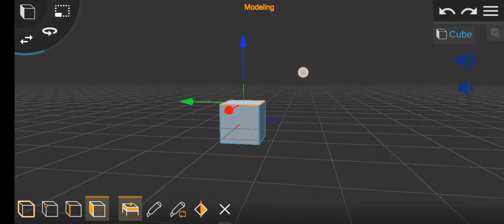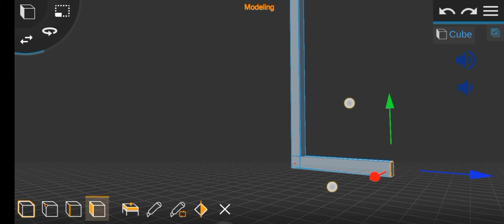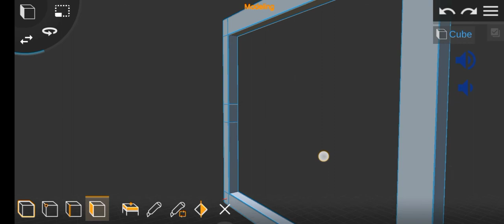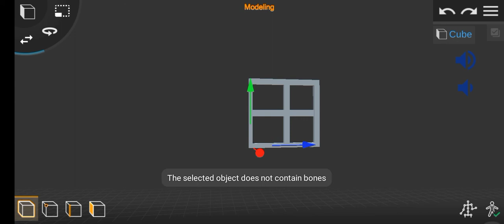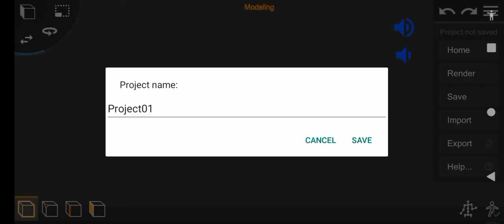make simple window in prisma 3d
I hope this video useful to new 3d designers